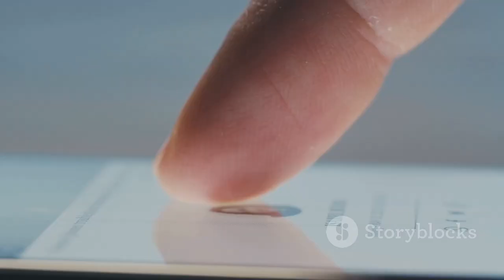Intro Gobal Noor | Breaking news | News Updates | international news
"Welcome to Global Noor, your trusted source for breaking news and in-depth analysis from around the world. This is Global Noor."